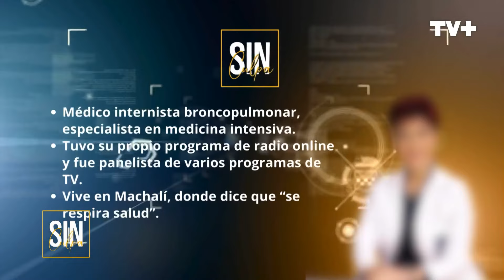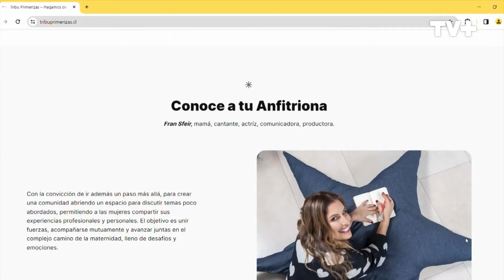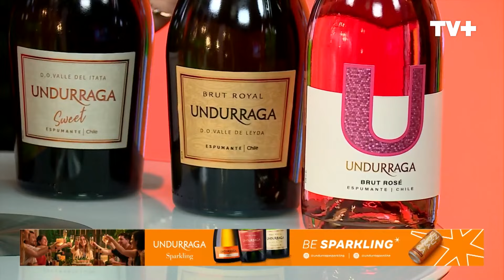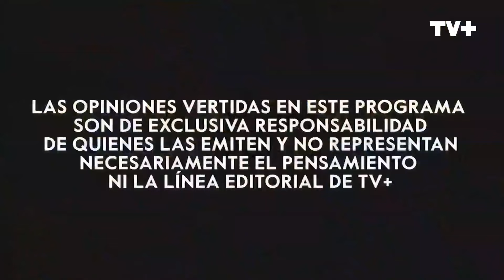Sin Culpa | 11 de Mayo de 2024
En este capítulo nos acompaña la Dra. Carolina Herrera y el Dr. Sebastián Ugarte. Junto a ellos conversamos sobre la salud y la medicina en Chile, como el acceso a los medicamentos y tratamientos. Además, ambos doctores nos cuentan sobre su vida y sus inicios en el área.
Acompáñanos en Sin Culpa, todos los sábados desde las 22:30 hrs. solo por TVMAS.